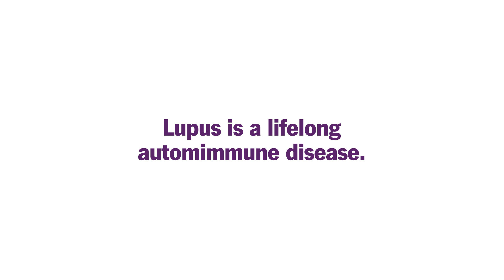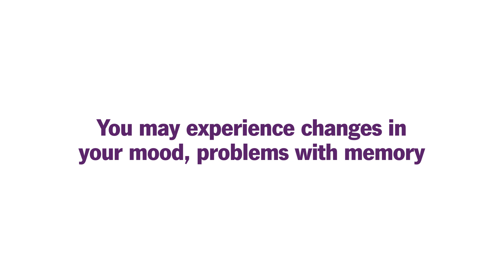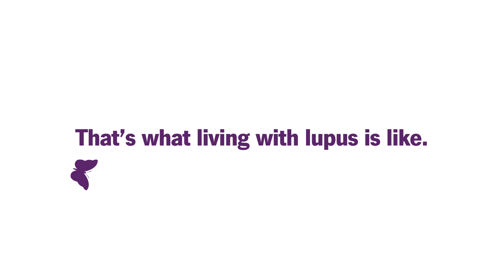What Is Lupus?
Lupus is a chronic autoimmune disease that’s difficult to diagnose —because its associated symptoms are often confused for other medical conditions. In general, lupus directly impacts every part of your body, including your major organs like your heart and your brain. Although there’s no cure for this lifelong condition, healthcare providers work to reduce the severity of your flare-ups and slow the progression of the disease.

Chapters:
0:00 Introduction
0:32 Signs and symptoms of lupus
1:34 How lupus affects the heart and brain
1:52 Challenges in diagnosing lupus
2:10 Managing lupus and reducing flare-ups.